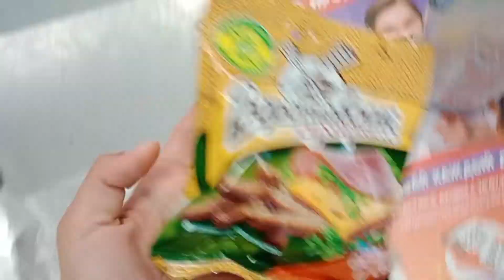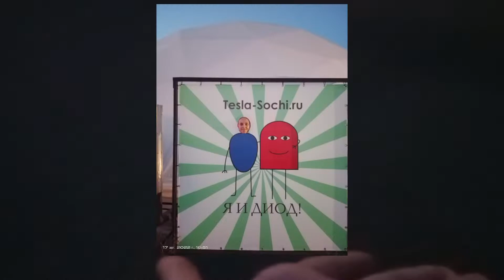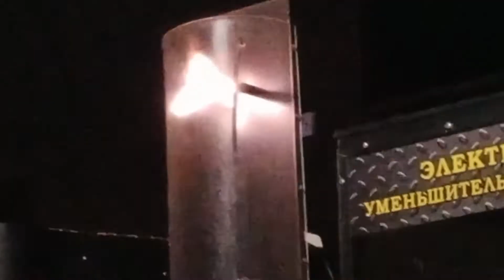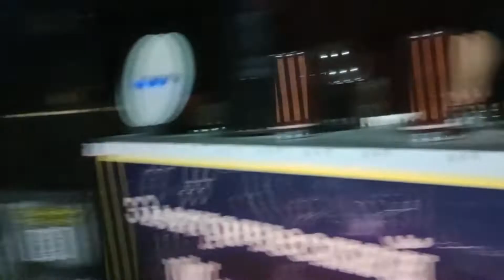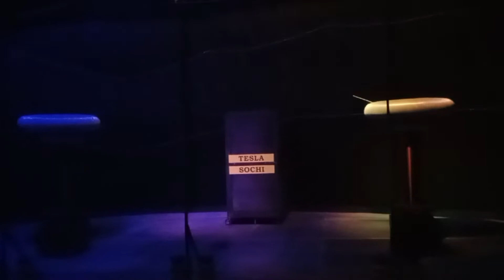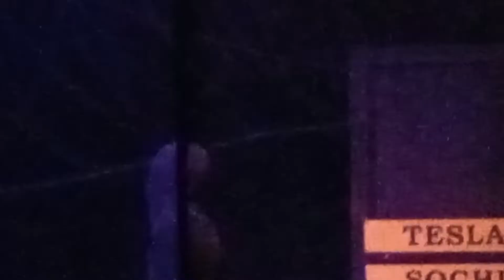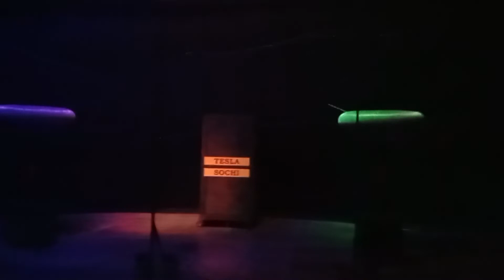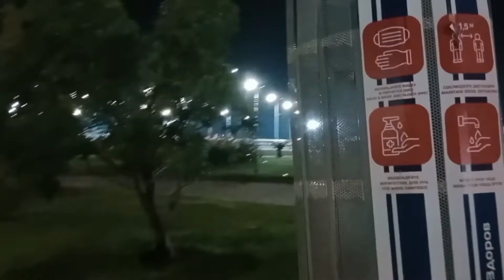море #6 | олимпийский парк / музей тесла | 17.08.22